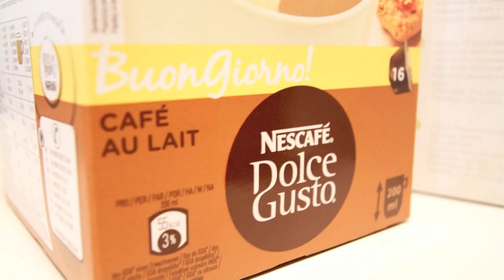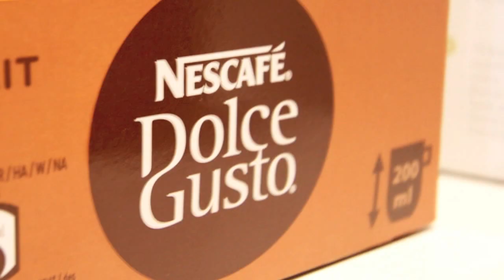Snidaně pro lepší náladadu - Teaser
Snídaně pro lepší náladu startují na Hitrádiu Apollo už od pondělí 1. listopadu! Zaregistrujte se třeba hned teď na Každý registrovaný dostane exklusivní hrneček s limitované série Hitrádia Apollo! Více na